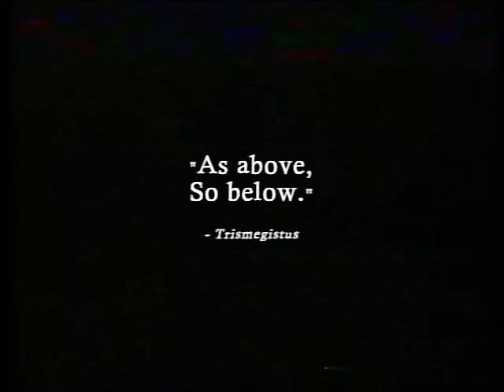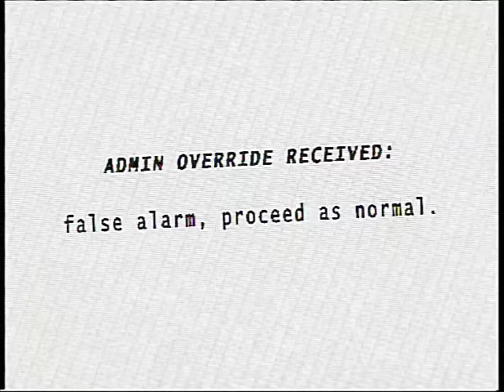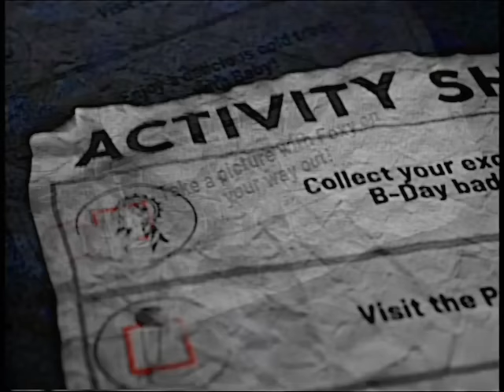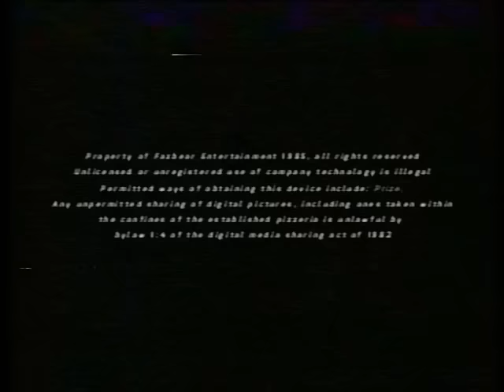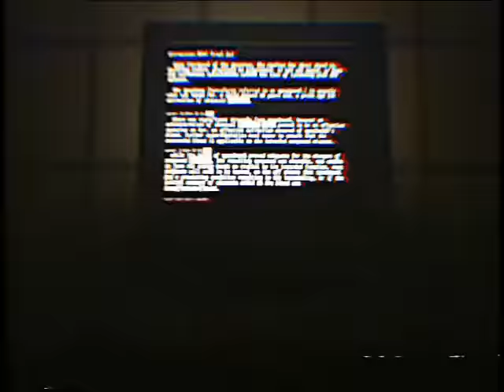(FNAF/VHS) Tunnel Vision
Beneath the surface of Circus Baby's Pizza World, a creature awakens, fueled by evil desires.

(And an EXTRA special thank you to @SpectreAnimations, who helped see this project through to fruition. You're the best Spec!)